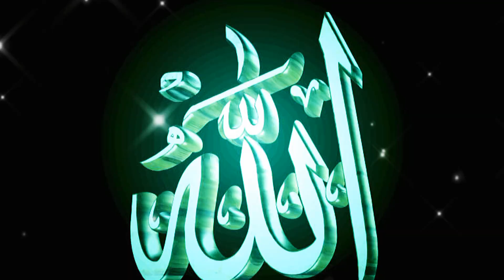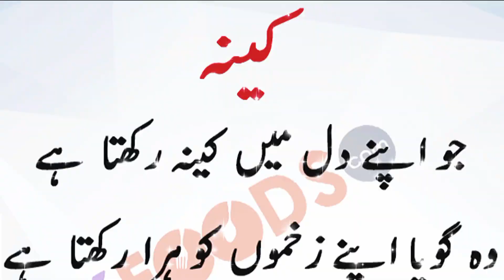shab e barat ki barqatein | shab e barat ka bayan | shab e barat ki fazilat | shab e barat ki raat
shab e barat ki barqatein | shab e barat ki khususiyat | shab e barat ki fazilat | shab e barat |

Topic : shab e barat ki fazilatein
Audio : Ilmeislam

Description:

Hello !
Assalamualaikum.
guys welcome to the channel .
In this channel you get taqrir e islam and islamic videos and facts and slowed and reverb naat sharif and editing videos ...
Support karo bhaiyon aur behno Apne bhai ko please...
Videos edit karne me kaafi mehnat lagti hai but, aapke ek like se saari mehnat door ho jaati hai ..

Allahumma hafazna min kullu bala'idduniya wa azabil aakhira ..